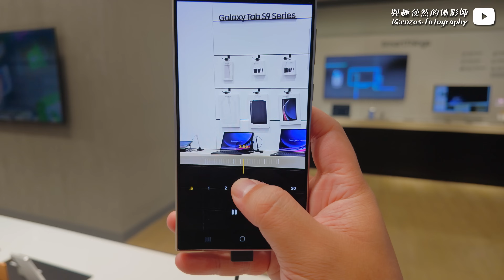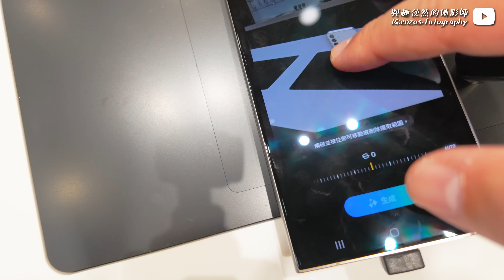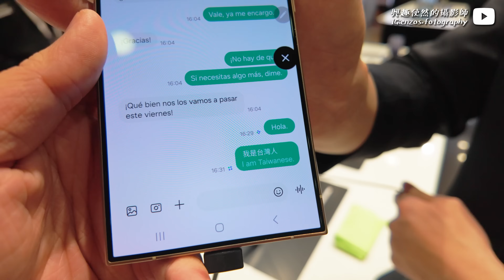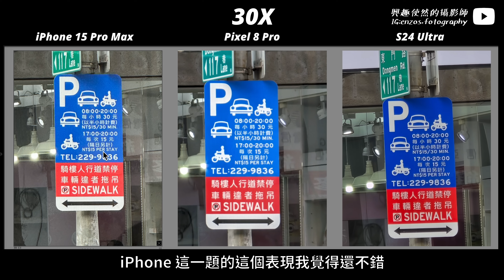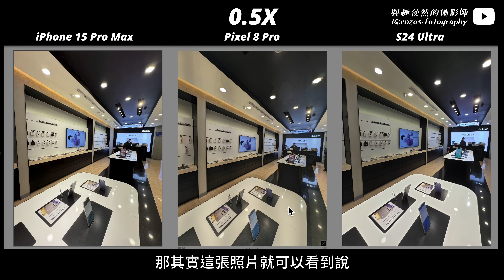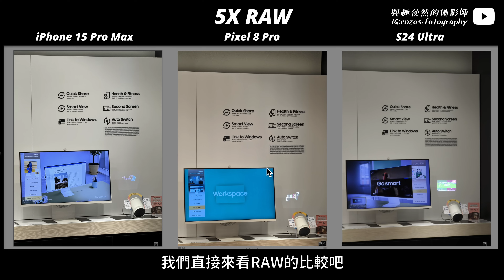S24 Ultra AI 手機重磅登場！相機換上5倍鏡頭表現好？第一手實測！PK iPhone 15 Pro Max & Pixel 8 Pro ｜AI功能各種解說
一起攝攝吧！加入會員：
S24 Ultra AI 手機重磅登場！
相機換上5倍鏡頭表現好？
第一手實測解說！PK iPhone 15 Pro Max & Pixel 8 Pro
0:00 手機顏色介紹
0:33 相機功能進步介紹
1:01 攝影相關AI功能
1:48 2億畫素處理速度進步
1:58 好用AI功能介紹
2:44 相機對比實測